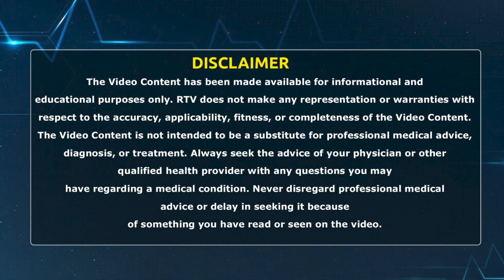Dr Pranathi About Conjunctivitis in Children:చిన్నపిల్లల్లో కండ్లకలక వస్తే ముందుగా చేయాల్సింది ఇదే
Dr Pranathi About Conjunctivitis in  Children:చిన్నపిల్లల్లో  కండ్లకలక వస్తే ముందుగా చేయాల్సింది ఇదే || RTV